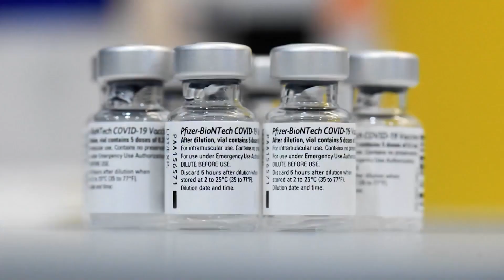Pfizer says its COVID-19 booster protects against omicron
Pfizer said Wednesday that a booster dose of its COVID-19 vaccine may protect against the new omicron variant even though the initial two doses appear significantly less effective.